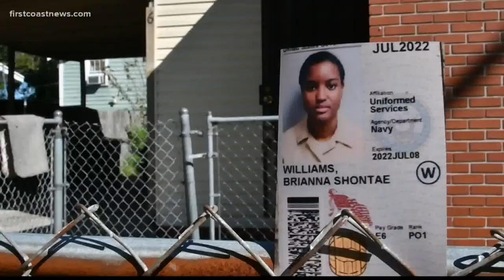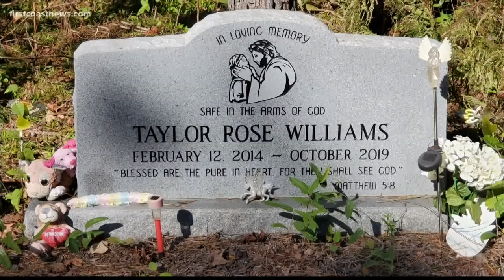'It still hurts:' Remembering the disappearance of 5-year-old Taylor Williams one year later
Mother Brianna Williams is in jail connected to, but not directly charged, in her daughter's death.